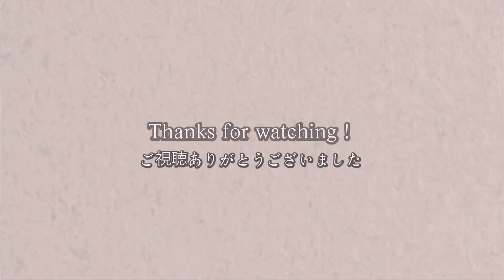【衝撃】昔やってた毎日メイクを完全再現してみた結果...【過去メイク